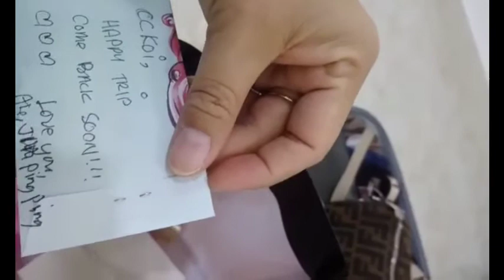First time kong makatangap ng ganito / special gift from legit subscriber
Thanks for this special gift from legit and special friend from YouTube comunity surprise gift
JM Pingping